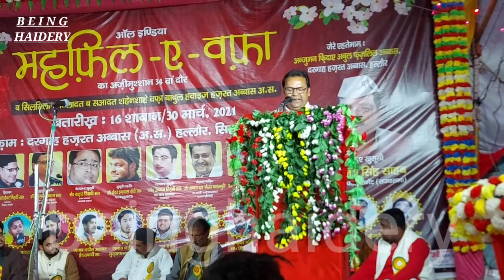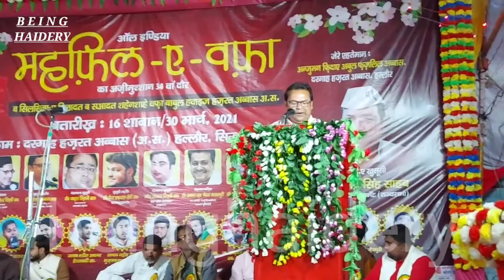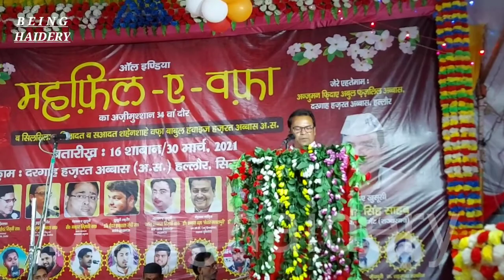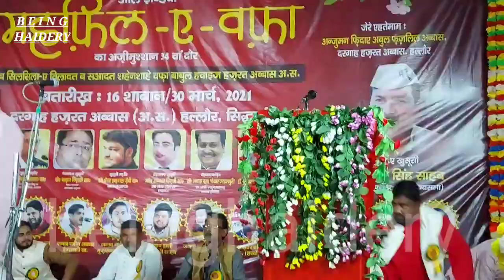Hasan Jamal Sb.|| Ali۴ Ki Dua Ka Suraj|| Mahfil-e-Wafa Hallaur Jashne Moula Abbas۴ Hallaur 2021